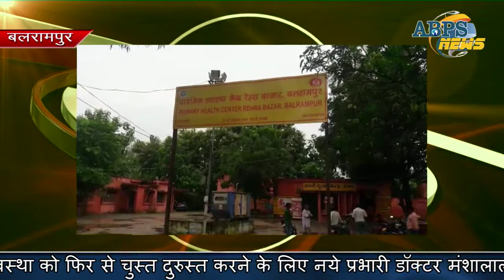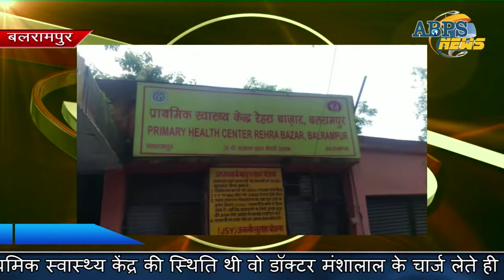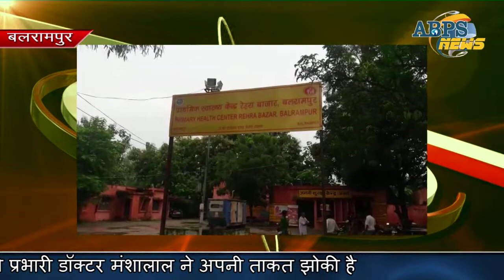ट्रासफर होने के बाद मिली संजीवनी